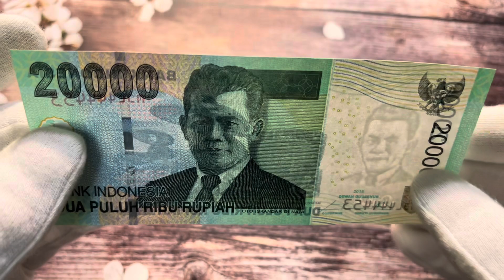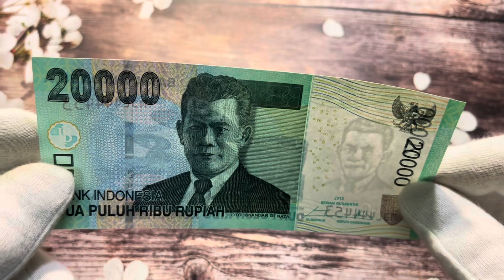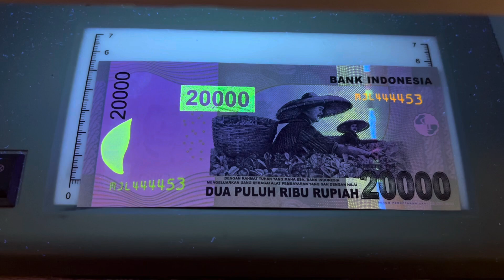20000 rupiah banknote 2015 Indonesia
20000 rupiah banknote 2015 Indonesia